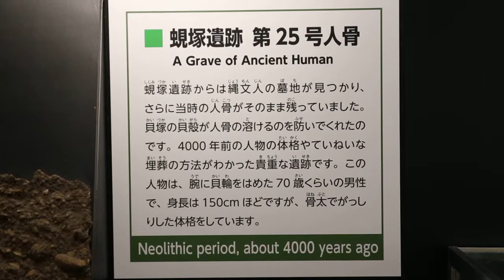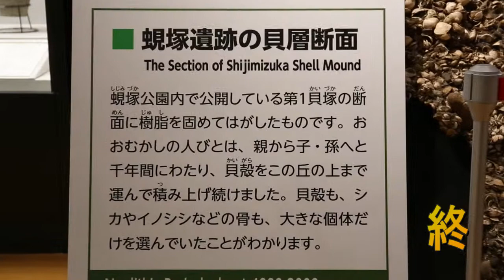浜松市博物館見学・２０１４（１）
２０１４年３月２５日に撮影しました。浜松市中区蜆塚の「浜松市博物館」を見学した時に撮影した動画です。